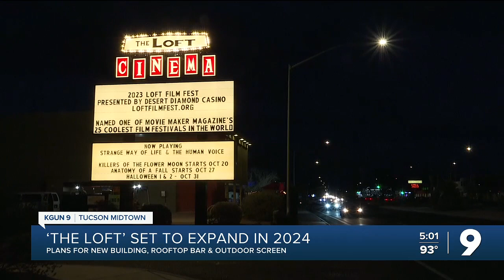Tucson Loft Cinema Expanding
The Loft Cinema celebrated its 50th anniversary in 2022 and just wrapped up this year's Loft Film Festival.  Next year will be the beginning of a new era, as the classic Midtown movie theater looks to build on its property near Speedway and Country Club.